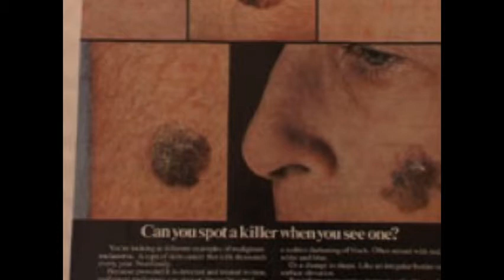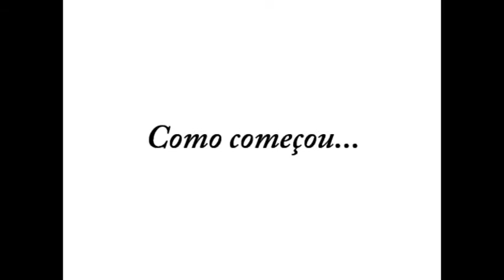Melanoma Maligno 1º Ano "D" SESI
Feito por Bruno Adalberto'   SESI